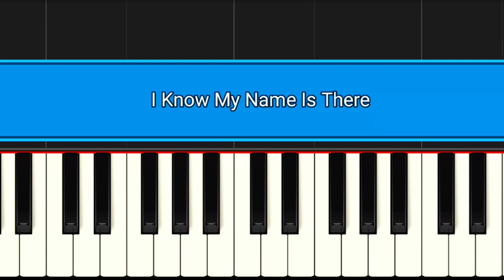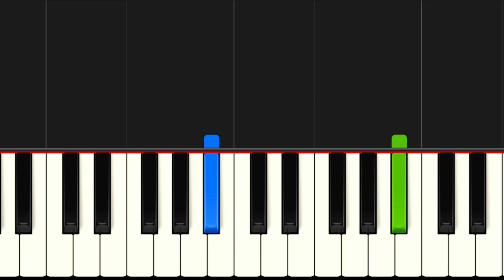I Know My Name Is There | EASY Piano Tutorial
key of B flat